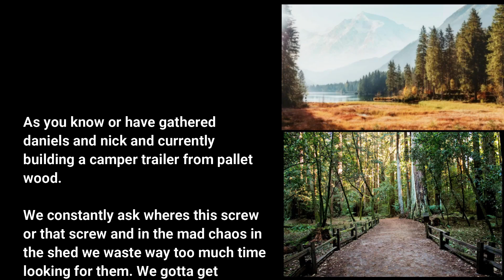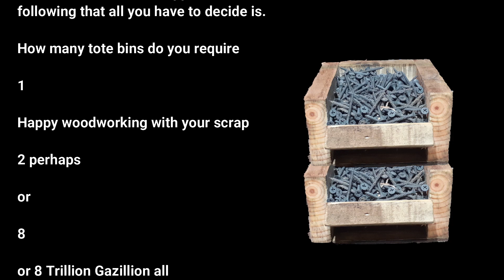How To BUILD Storage Tote Bins For Your Screws and Bolts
This is a video about what Daniels and Nick make from their scrap wood, they make storage tote bins for their Screws and Bolts. Puchasing Storage Tote Bins can be expensive and pretty flimsy from your local Do It Yourself Superstore. This video is a more environmental approach as Daniels and Nick make them from nothing more than the offcuts of pallet wood that remain from their woodworking plans, designs and projects.

We do hope you find the video informative and ask you kindly to subscribe to our youtube channel and wee how we progress on our pallet wood camper build from nothing more than pallet wood.

Our Channel is @palletwoodcamper